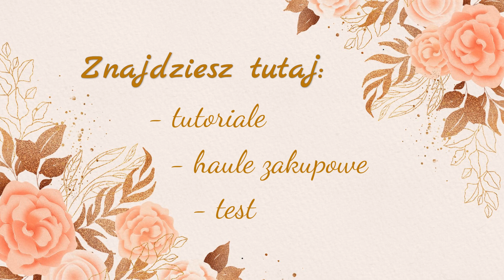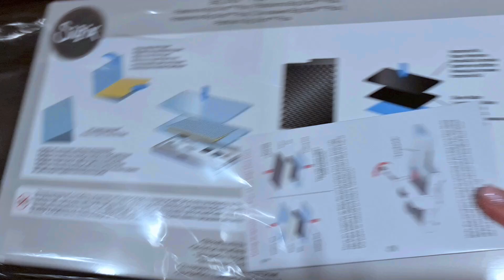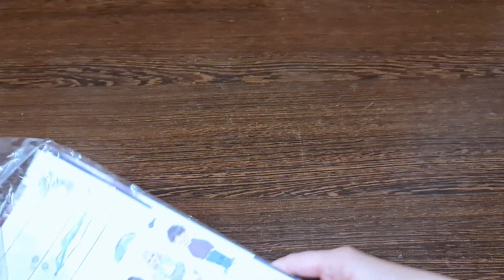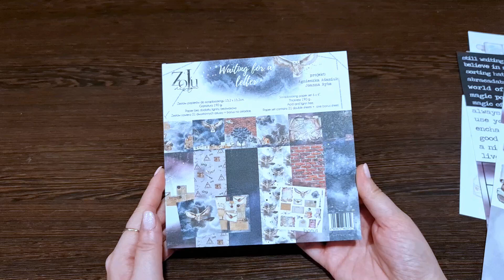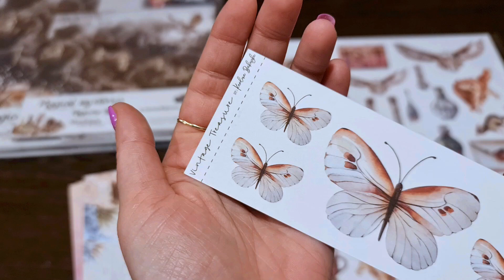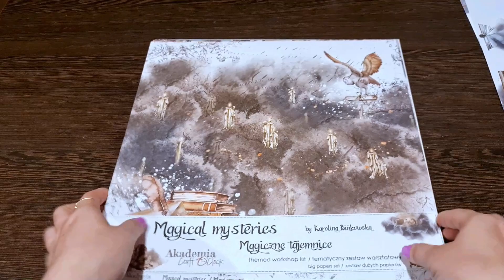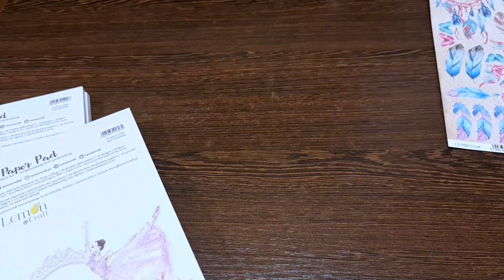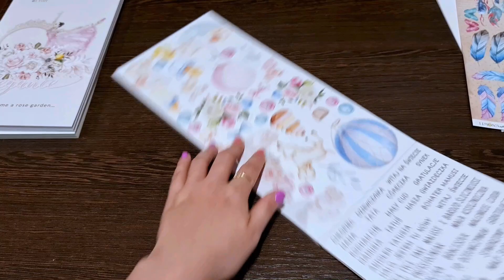Prezenty i zakupy - Inspirello, ZK, Lemoncraft, inne (marzec 2021)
Jak to zwykle u mnie bywa na koniec miesiąca przychodzę do Was z kolejnym haulem zakupowym. Tym razem będą tu zakupy z Inspirello, Paperconcept, Zielonych kotów,  Lemoncraft oraz z Zoju Design. Po za tym chciałam pokazać Wam co dostałam wspaniałego na Dzień Kobiet i Wielkanoc. Zapraszam do oglądania.